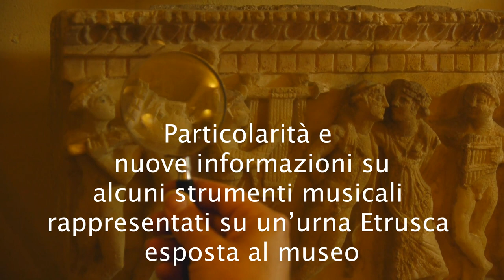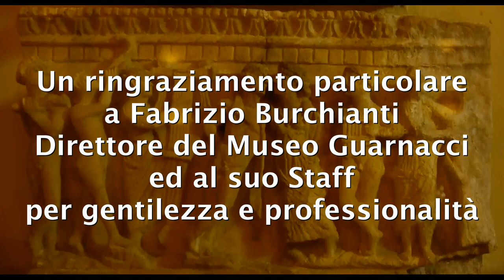Aulos Frigio in ambito Etrusco e Cithara (Cetra) suonata senza plettro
In collaborazione con il Museo Etrusco Guarnacci e Musei di Volterra, per l'iniziativa Mibact iorestoacasa, vi presento questo mini documentario realizzato in parte prima del coronavirus e finito a casa. Nelle molte pubblicazioni che ho, che parlano di strumenti musicali etruschi, non vi è alcun accenno a queste due particolarità da me notate, un anno fa, sull'urna 621 esposta al Museo Guarnacci di Volterra, ma chissà se magari in qualche pubblicazione a me sconosciuta qualcuno ne ha già parlato ... Comunque per me scoprire un aulos frigio su un reperto etrusco è stato un pò un emozione come lo deve esser per un archeologo trovare un reperto particolare ... questa per ora è solo una breve documentazione che avrà un proseguimento sonoro.
Ringrazio Fabrizio Burchianti, direttore del Museo Guarnacci, per la sua professionalità e diponibilità, per avermi dato modo di realizzare questo breve filmato e lo staff del museo per la sua gentilezza.
Brano introduttivo e finale del progetto Rasenna Echoes di cui faccio parte con Sabina Manetti e Cinzia Murolo. Riprese video al Guarnacci di Antonio Meucci.